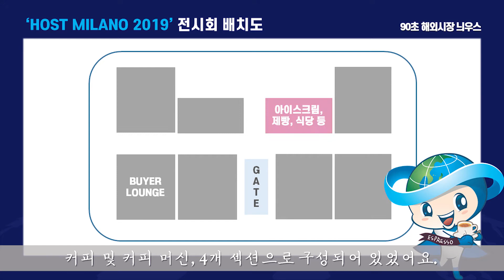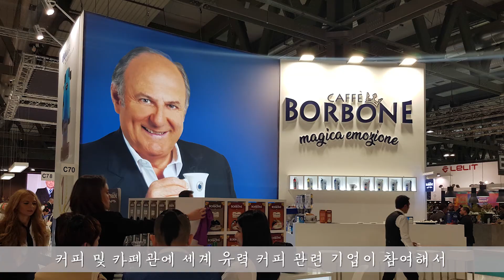[KOTRA] 이탈리아 카페용품 전시회를 다녀올게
요식업에서도 4차 산업혁명이 일어나고 있습니다.
이탈리아 밀라노에서 열린 세계 최대 상업용 주방용품 전시회 HOST를 다녀왔습니다!